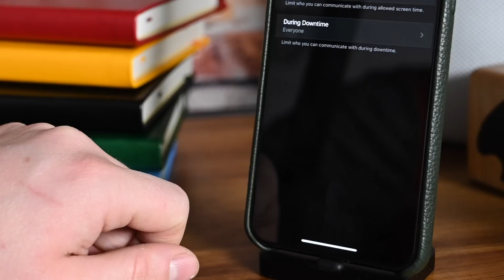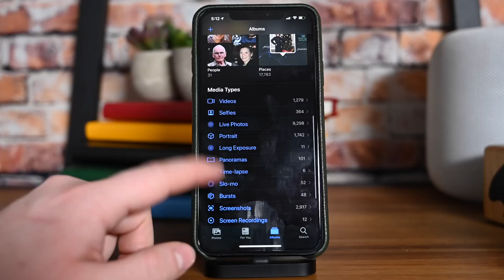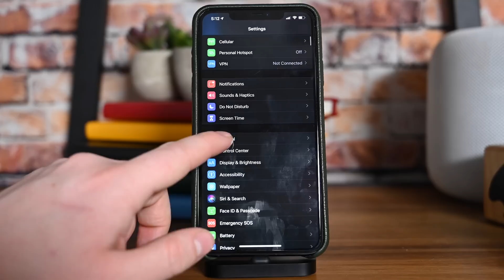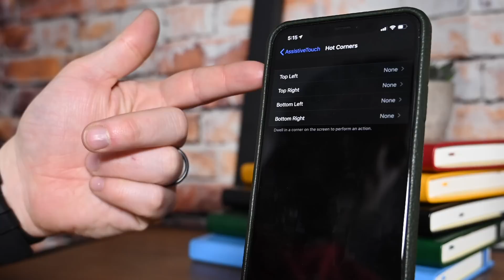All The New Features & Changes in iOS 13.3 and iPadOS 13.3!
Apple just released the latest version of iOS and iPad OS -- 13.3. Within this update are a slew of bug fixes and performance enhancements as well as a medley of new features like Screen Time Communication Limits, better control in Apple News, recommended stories in Stocks, support for FIDO2 security keys within Safari, improved mouse support, and more!